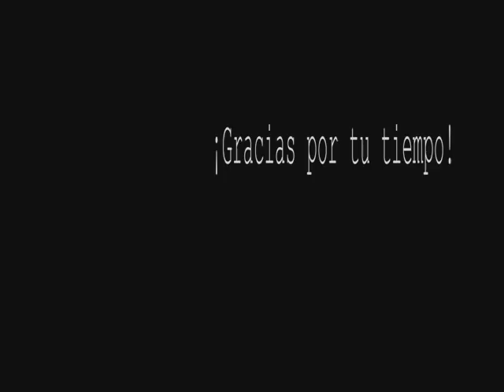UNO DE LOS MAGOS MÁS INCREÍBLES QUE HE VISTO - MAGIC BEBEL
Rutina de Cartomagia por el extraordinario Bebel en las Jornadas Cartomágicas del Escorial.